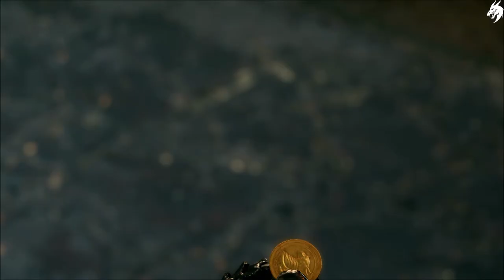Final Fantasy VII Remake🗡️Part 19 ►Im Sündenpfuhl◄ HD Gameplay (Deutsch) [ohne Kommentar]